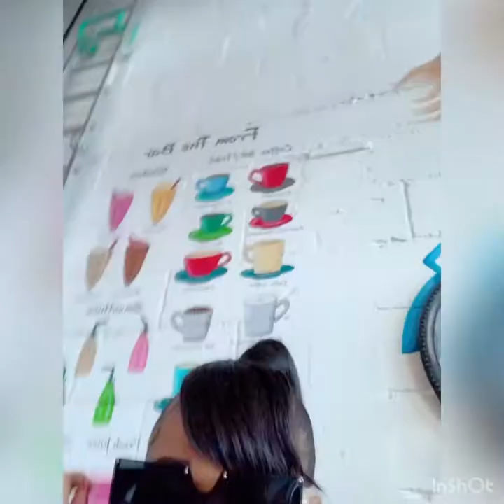Crowncy Anyanwu on a trip